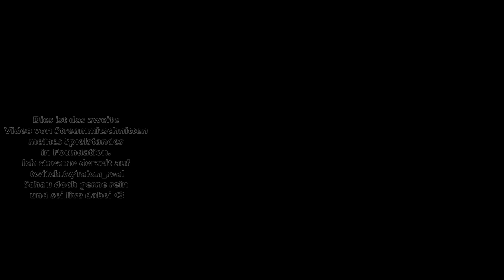RATHAUS & Kirche Bauen ⛪️ Foundation #2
Moin Freunde,

herzlich Willkommen, zur zweiten Folge von Foundation

ByeBye

Stay Safe
Peace
ByeBye